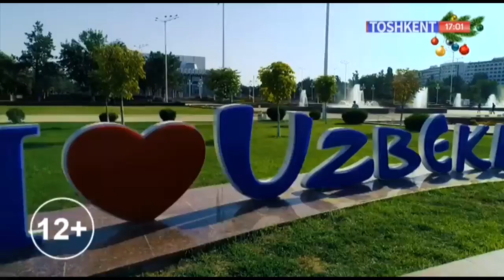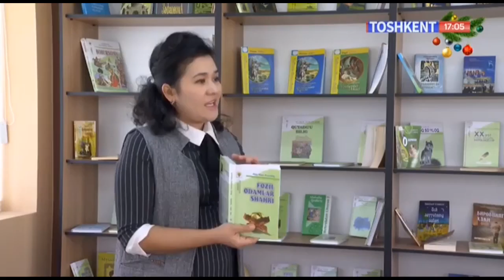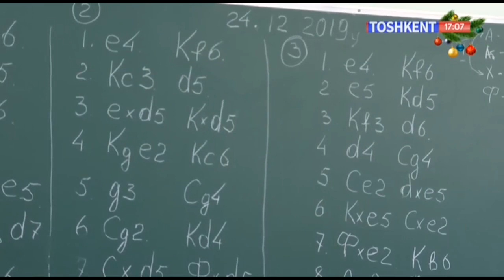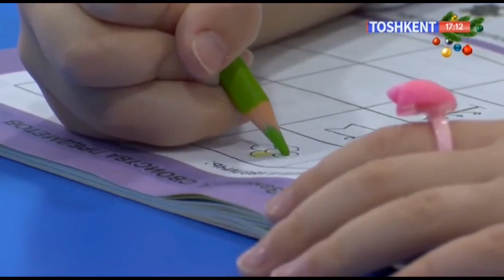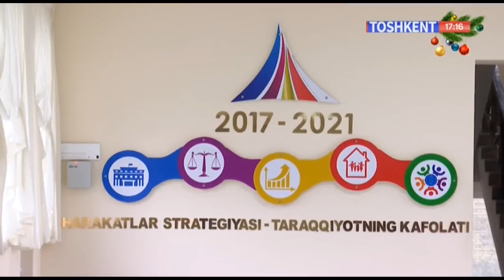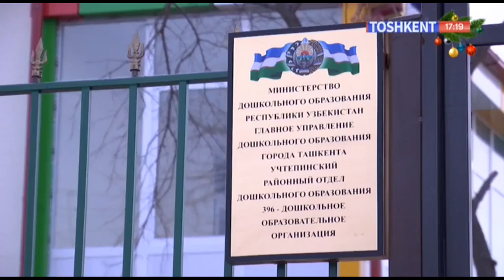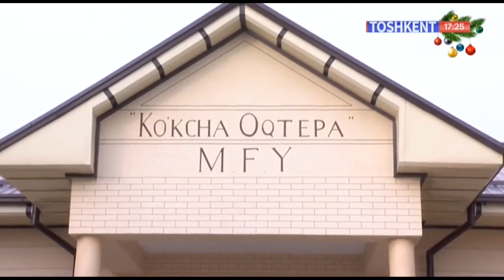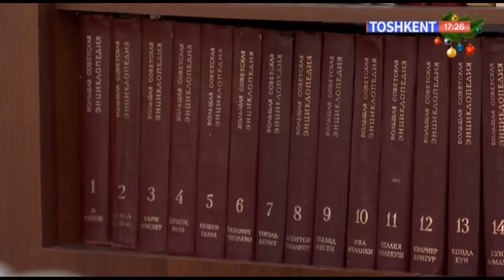Teletahlil | Сергелида 5 ташаббус доирасида амалга оширилган тизимли ишлар [27.12.2019]